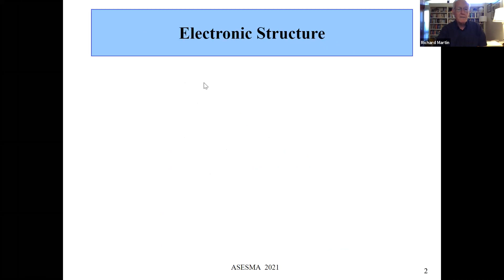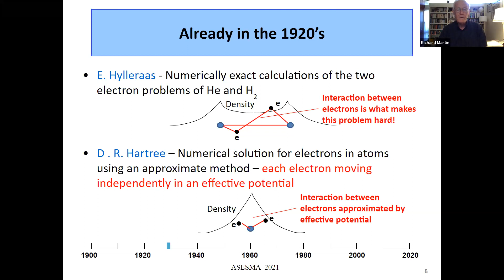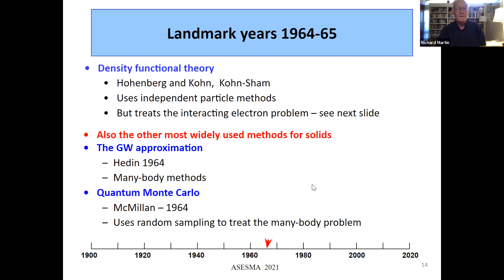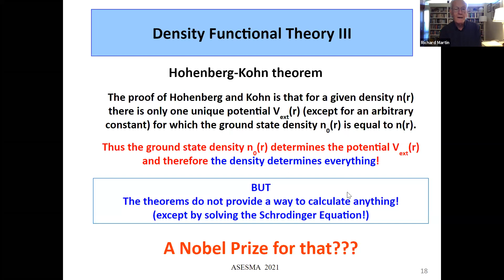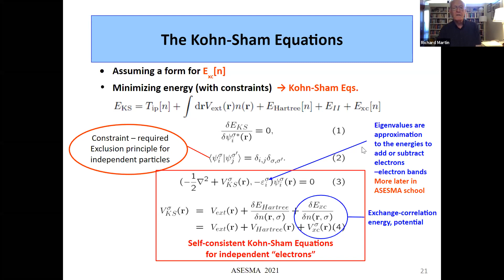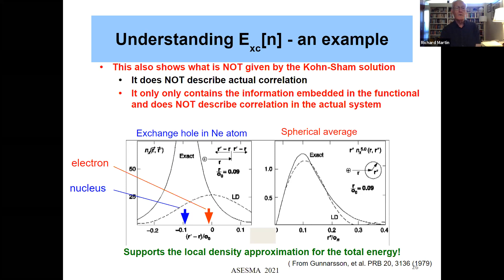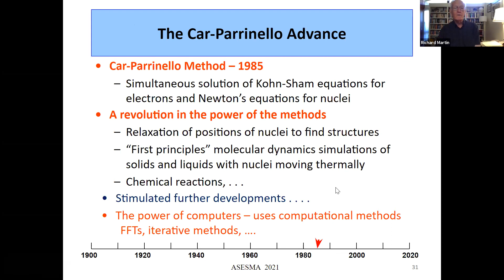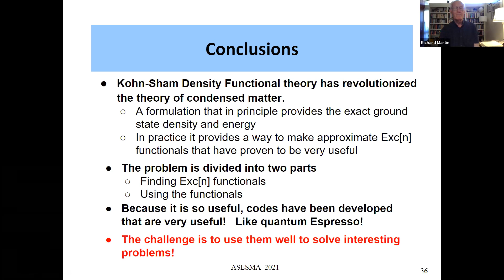A long journey in Density Functional Theory. | RICHARD MARTIN EXPLAINS | DFT overview!!!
This a lecturer courtesy of Prof. Richard Martin.